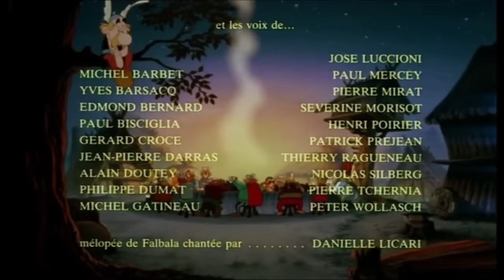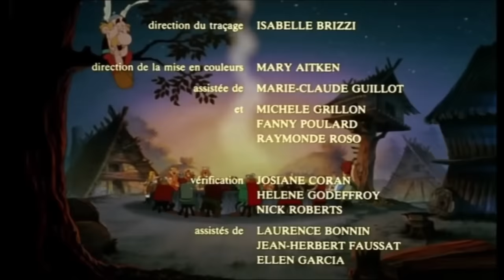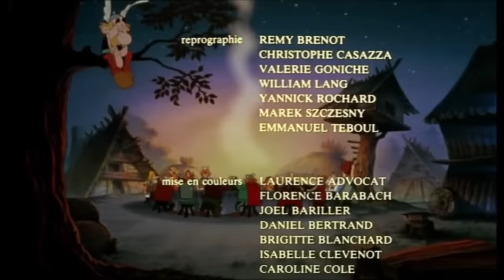Asterix protiv Cezara (najbolja sinhronizacija) crtani film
Asterix protiv Cezara je francuski crtani film iz 1985 godine. Ovo je originalna, najbolja sinhronizacija

Perun Web don't own any right on this audio/video record.